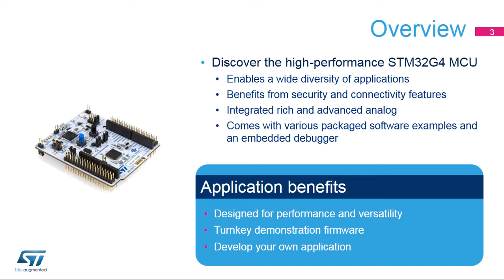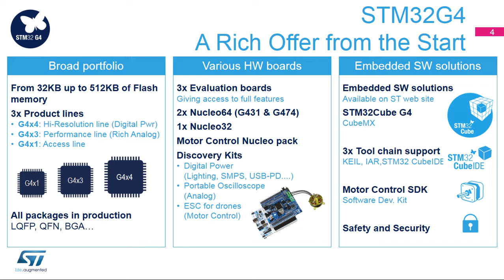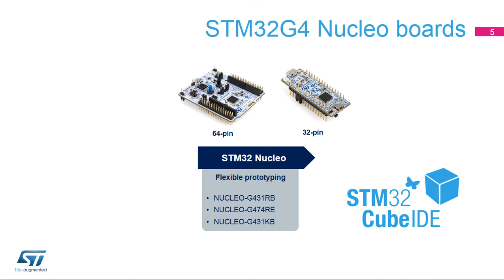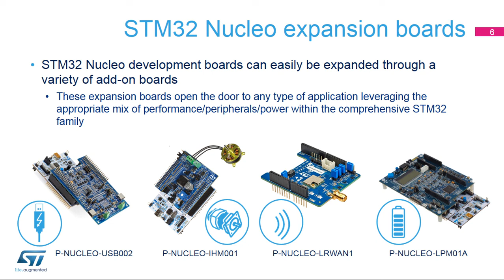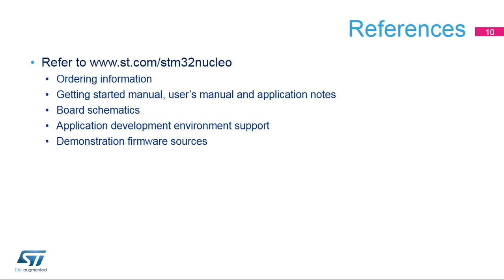STM32G4 OLT - 47 . Ecosystem boards BOARDS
The STM32G4 Series combines a 32-bit Arm® Cortex®-M4 core (with FPU and DSP instructions) running at 170 MHz combined with 3 different hardware accelerators: ART Accelerator™, CCM-SRAM routine booster and mathematical accelerators